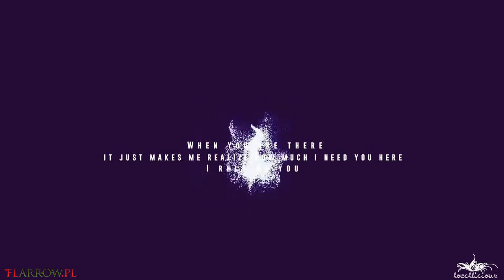Felicity & OIiver || With Love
Coś dla fanów Olicity! Zapraszam!

Z dedykacją dla Tato Zboczuszka i jego synusia! ;)